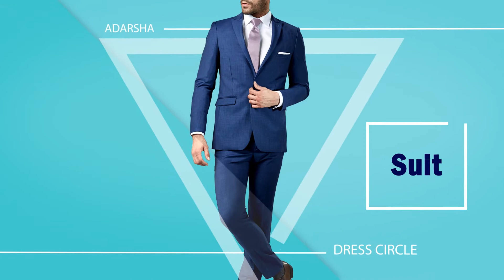Kannadamma News Bulletin 29July 2021 News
KNN City News Kannada is news and media company based out of Belagavi, Karnataka. It covers news and updates of Belagavi, Vijaypura, Bagalkot, Karwar, dharwad, gadag, Koppal, Bellary and Haveri. We upload content on local news, special stories, travel & food.